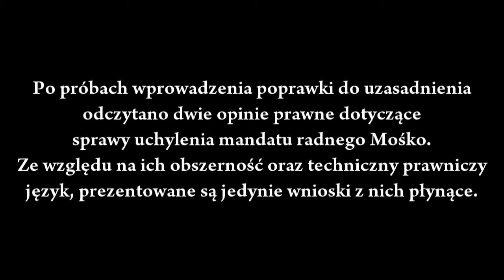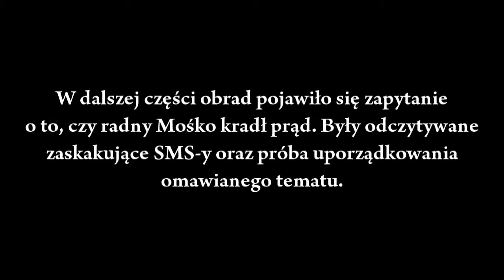L sesja RM w Świętochłowicach, cz. 2 - Odmowa uchylenia mandatu radnego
Dalszy ciąg sprawy uchylenia mandatu radnemu Mośko. Ponownie doszło do wymiany zdań i okopania się na swoich stanowiskach. Do tego przewodnicząca RM miała trudności z zapanowaniem nad sytuacją. Pod koniec materiału radny Palka dokonuje próby usystematyzowania dyskusji.

Szerszy opis sytuacji na: zychizmy.blog.pl